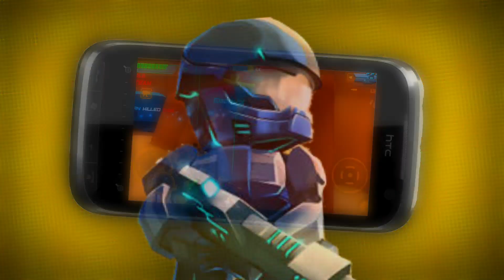¿QUE PASO CON CALL OF MINI ZOMBIES?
Mis Redes!